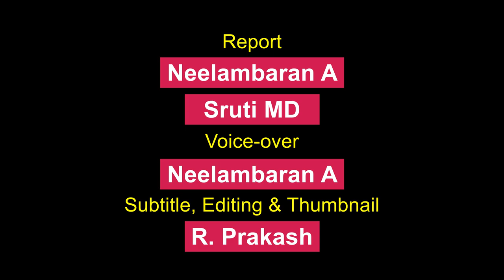Heavy Rains and Poor Irrigation Impede 'White Gold' Yield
Rubber is a major cash crop in the Kanyakumari district and has massively contributed to economic growth in the past. Since 2017, the farmers have suffered extensive losses due to cyclones and incessant rain during monsoons. In 2021, the loss was heavy because of the historically high rainfall in May and November. The rubber plantations were stagnant with rainwater, and tapping was carried out for hardly 50 days. Moreover, even the minor relief announced for paddy and other crops eluded the rubber farmers. NewsClick reports from the ground.